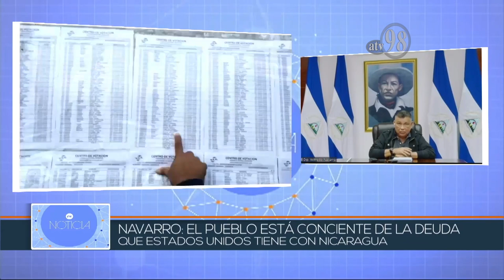Entrevista especial Diputado Wilfredo Navarro a TeleSur